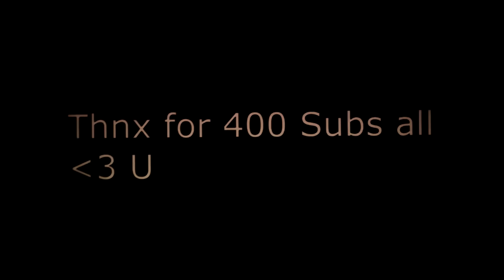Minecraft PvP Montage #14 | I Will Never Leave You [400SUB SPECIAL] 20 LIKES?!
EditTime: 7h

eu.badlion.net

Want to Sign Up for my PvP Clan? [ ICrazyyTeam ]

MEMBERS:

ICrazyySpeedeyy_ LEADER

ICrazyyHercules_
ICrazyyReach_
ICrazyyStrafezZ_
ICrazyyWizZ_
ICrazyyPrezon_ or a other name
ICrazyyClicker_
ICrazyyBanana_
ICrazyyRainbowDrop_
ICrazyyDevil_ or a other name
ICrazyyGalaxy_
ICrazyyScorpion_ [1 MONTH THE TIME TO GET BETTER]

After The Fight::
If i survive with 6 pots or lower you can join ( Pot PvP )
If my Second helmet broke you can join ( Gapple )
These modes only ;)

You need 2 change your name and we need ur skype ;)